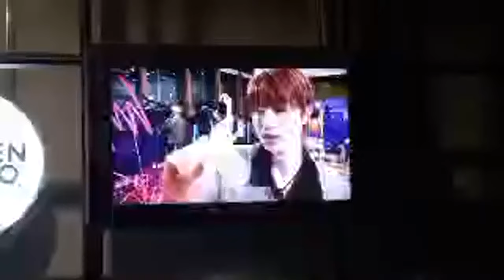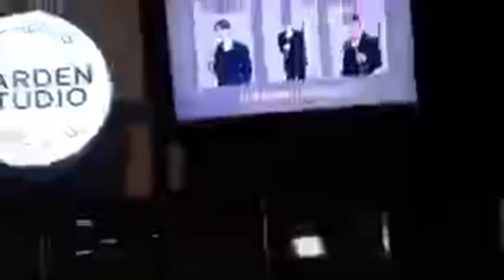The Boyz Sunwoo Highlight 1:06:50 - 1:11:49 from Jegs is live! fancam idol radio 4 with TEMPEST!